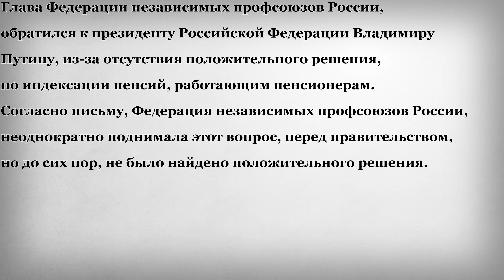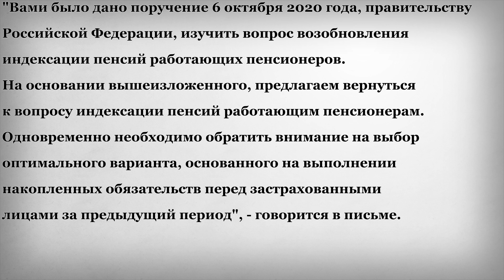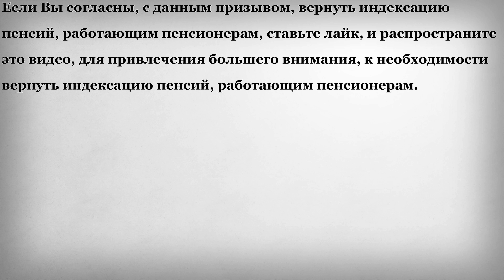Обращение к Путину по Индексации Пенсий Пенсионерам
В этом выпуске:
Глава Федерации независимых профсоюзов России, обратился к президенту Российской Федерации Владимиру Путину, из-за отсутствия положительного решения, по индексации пенсий, работающим пенсионерам. Согласно письму, Федерация независимых профсоюзов России, неоднократно поднимала этот вопрос, перед правительством, но до сих пор, не было найдено положительного решения.
"В ответ на очередное обращение Федерации независимых профсоюзов России, министерство труда и социальной защиты Российской Федерации... сообщает, что не предусматривает изменений действующего законодательства в части индексации пенсий работающим пенсионерам", - говорится в письме.
В нем также отмечается, что финансовый блок правительства, считает нецелесообразным положительное решение по данному вопросу, ссылается на индексацию зарплаты работающих пенсионеров.
"Вами было дано поручение 6 октября 2020 года, правительству Российской Федерации, изучить вопрос возобновления индексации пенсий работающих пенсионеров. На основании вышеизложенного, предлагаем вернуться к вопросу индексации пенсий работающим пенсионерам. Одновременно необходимо обратить внимание на выбор оптимального варианта, основанного на выполнении накопленных обязательств перед застрахованными лицами за предыдущий период", - говорится в письме.